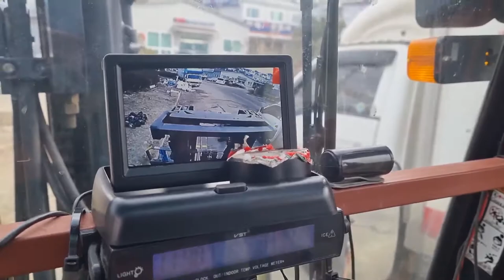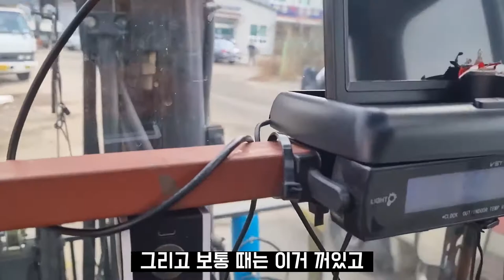앞이 안보이는데 앞으로 가야 한다면?(Roof cam)#210223